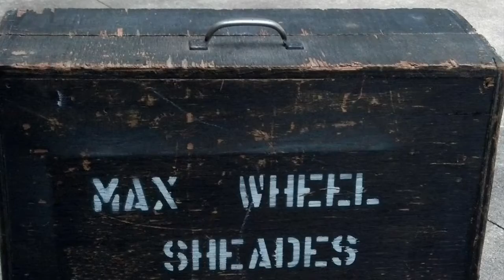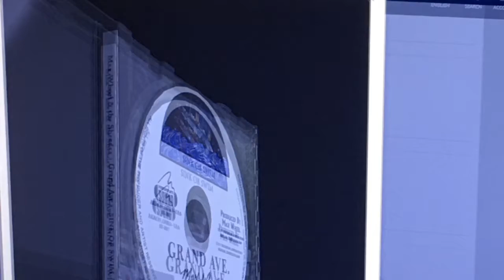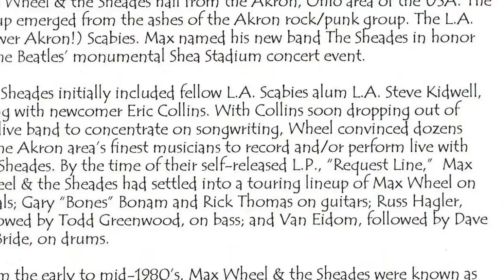Happy Hour Live At Jilly’s